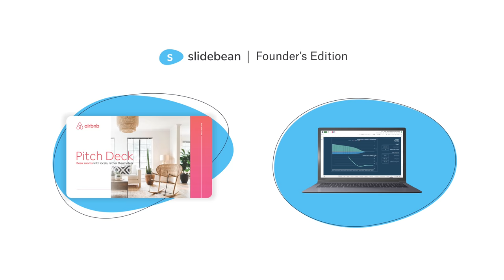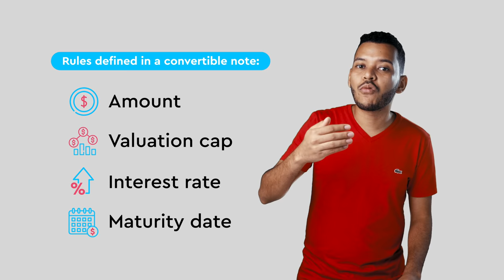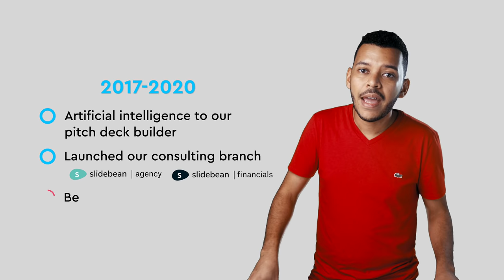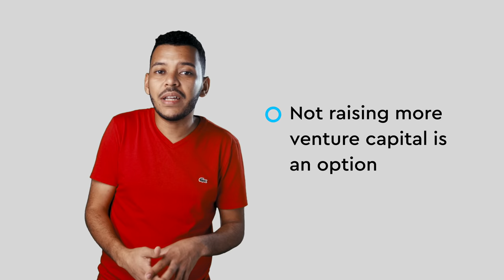The danger with convertible notes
Are you building your financial model?
Slidebean can help you:
► Run financial estimates using our templates across industries
► Craft a custom financial model to your specific needs.

Want to become a financial model maestro?

Are you ready to pitch to investors? We can help ►

To get to Unicorn status, companies often raise multiple funding rounds: it's impossible to grow that fast without external capital. Those rounds are often called Seed, Series A, Series B, Series C, etc.

Now, the first round startups raise, is often structured as a convertible note. The problem is convertible notes (or bridge rounds as they are often called) are designed for these startup stories, and there are many stories in the middle where convertible notes can become a hassle.

We are one of them, and in this video, we'll tell you all about it.
Here's the danger with convertible notes.

0:00 - Intro
0:32 Failure vs. Unicorn
2:42 Rules of a convertible note
5:31 The 2017 decision
7:19 The 2020 decision
9:09 The middle ground problems